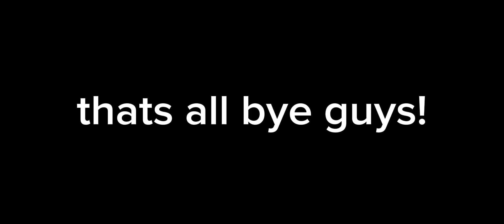School week meme (Relatable)